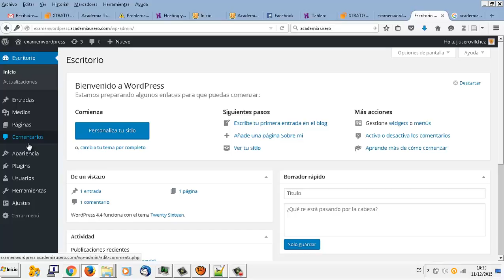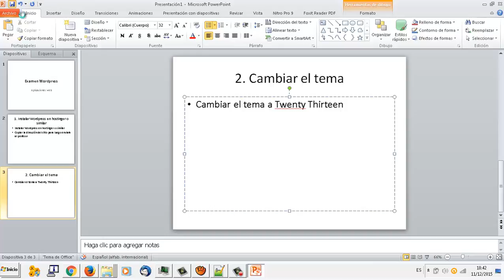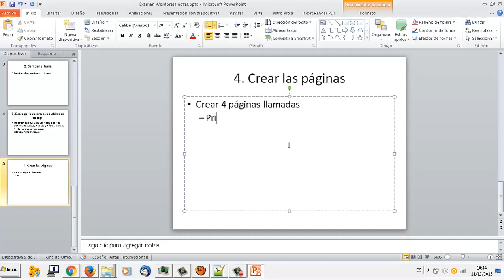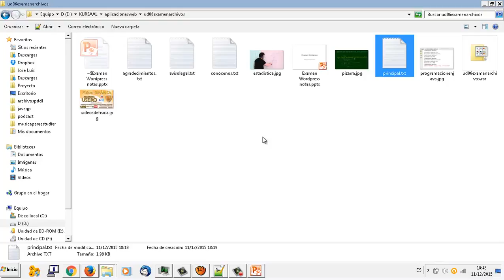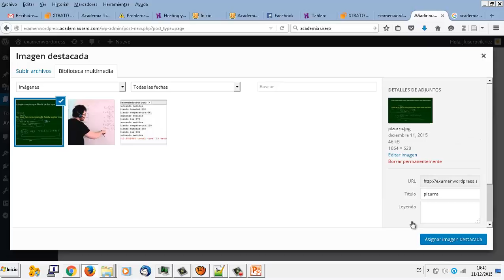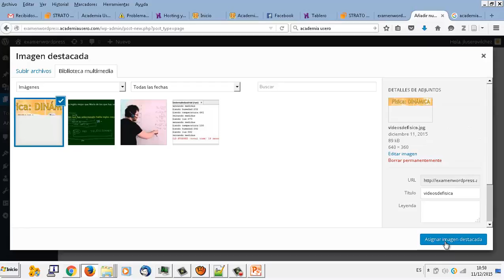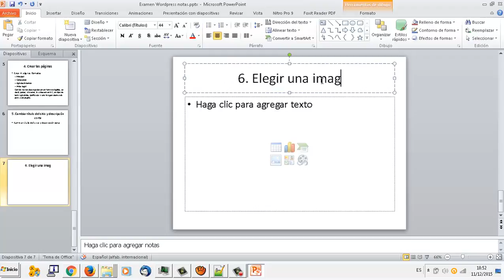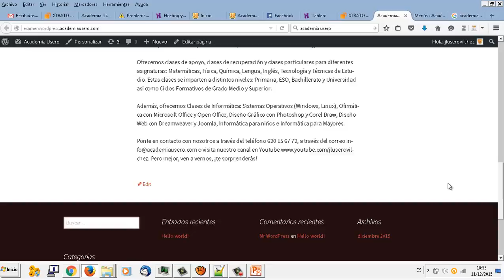ExamenUD07 02 Crear sitio y paginas Aplicaciones web CFGM Explotación sistemas informáticos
ExamenUD07 02 Crear sitio y paginas Aplicaciones web